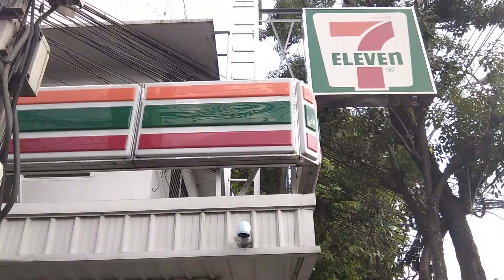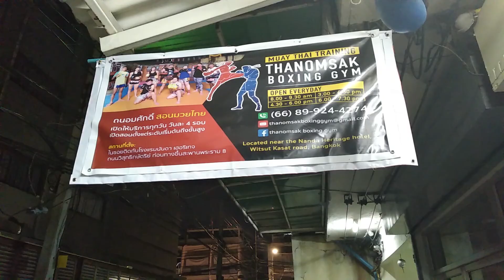🇹🇭CTT1.J24 POURQUOI JE N'AIME PAS BANGKOK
Les côtés sombre de Bangkok !